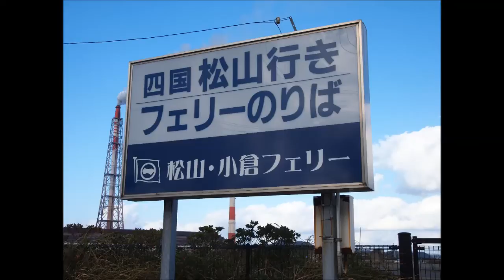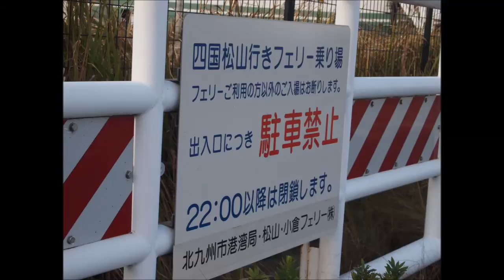松山･小倉フェリー㈱ 小倉⇔松山間フェリー航路 フェリーくるしま@小倉港(北九州港小倉地区)浅野フェリー埠頭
2014年11月29日撮影。福岡県北九州市小倉北区浅野5丁目の小倉港(北九州港小倉地区)浅野フェリー埠頭に停泊している、石崎汽船㈱(本社:愛媛県松山市高浜町)系列の松山･小倉フェリー㈱(本社:愛媛県松山市高浜町)が運航の、小倉⇔松山間フェリー航路船舶「フェリーくるしま」であります。
このフェリー航路は、1981(昭和56)年に当時の関西汽船㈱(当時の本社:大阪府大阪市港区弁天　現在の㈱フェリーさんふらわあ(本社:大分県大分市生石))が就航させ、関西汽船㈱→㈱フェリーさんふらわあにて運航していたが、2013(平成25)年4月に㈱フェリーさんふらわあから石崎汽船㈱へ航路継承し、石崎汽船㈱100%子会社の松山･小倉フェリー㈱にて運航開始。現在に至ってます。
フェリーは２隻(動画の「フェリーくるしま」と「フェリーはやとも2」)体制による運航で、基本の運航ダイヤは、小倉発･松山発とも１日１便夜行便(夜発翌朝着)。但し１隻が定期検査の期間は、１日１往復(小倉昼発松山夜着と松山夜発小倉翌朝着)の運航となります。